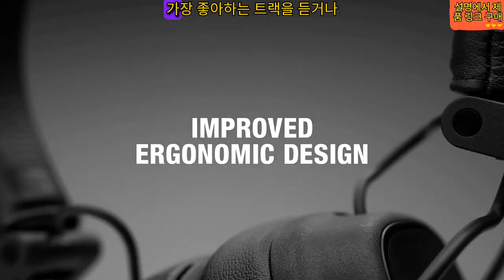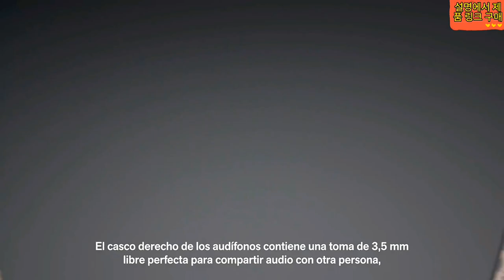마샬 메이저 IV 무선 블루투스 헤드폰 검토 ⚡⚡ 여전히 가치가 있습니까 ??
여기에서 구매
여기에서 구매
여기에서 구매

소개:
이 리뷰에서는 상징적인 스타일, 프리미엄 사운드 및 궁극의 편안함을 진정으로 표현한 Marshall Major IV 헤드폰을 살펴봅니다. 오디오 업계의 선두 브랜드로서 Marshall은 지속적으로 고품질 제품을 제공하고 있으며 Major iv도 예외는 아닙니다. 음악 애호가, 오디오 애호가 또는 일반 청취자 모두에게 이 헤드폰은 청취 경험을 새로운 차원으로 끌어올릴 것을 약속합니다.

타의 추종을 불허하는 사운드 성능:
Marshall Major IV 헤드폰은 비교할 수 없는 오디오 경험을 제공하도록 설계되었습니다. 맞춤 튜닝된 다이내믹 드라이버가 장착된 이 헤드폰은 강력한 저음, 선명한 고음 및 선명한 중음을 생성하여 모든 음과 악기가 정확하고 선명하게 들리도록 합니다. 좋아하는 트랙을 듣든, 영화를 보든, 게임을 하든 Major iv는 풍부하고 몰입감 있는 음질을 제공할 것을 약속합니다.

아이코닉 마샬 디자인:
마샬의 전설적인 기타 앰프의 상징적인 디자인 요소를 구현한 메이저 iv는 시대를 초월한 로큰롤 미학을 발산합니다. 시그니처 스크립트 로고에서 질감 있는 비닐 마감에 이르기까지 이 헤드폰은 대담한 스타일을 표현합니다.

장시간 착용에도 최상의 편안함:
편안함을 염두에 두고 설계된 Marshall Major IV는 푹신한 이어 쿠션과 패딩 처리된 헤드밴드를 갖추고 있어 몇 시간 동안 편안하게 착용할 수 있습니다. 온이어 디자인은 불편함 없이 외부 소음을 차단하는 꼭 맞는 착용감을 제공하므로 이 헤드폰은 장시간 청취 세션이나 여행에 이상적입니다.

결론:
Marshall Major IV 헤드폰은 스타일, 음질 및 편안함의 완벽한 융합을 구현합니다. 타의 추종을 불허하는 오디오 성능, 상징적인 디자인, 최고의 편안함, 블루투스 연결, 오래 지속되는 배터리 수명, 직관적인 컨트롤 노브를 갖춘 이 헤드폰은 탁월한 청취 경험을 약속합니다. Marshall Major iv에 투자하여 집에 있든 이동 중이든 매일 출퇴근길에 좋아하는 음악에 빠져든 음악의 즐거움을 높이십시오.